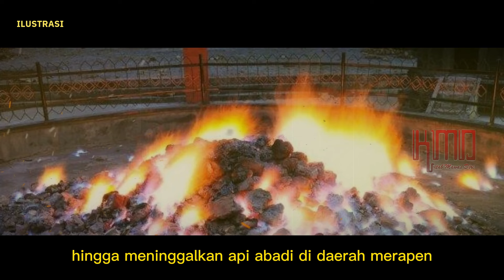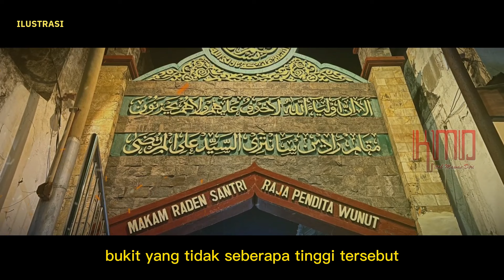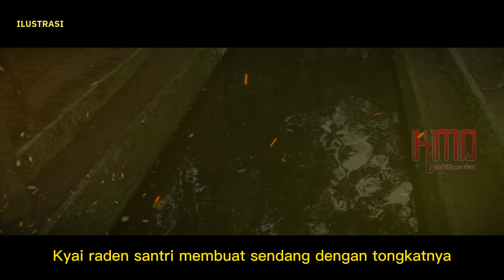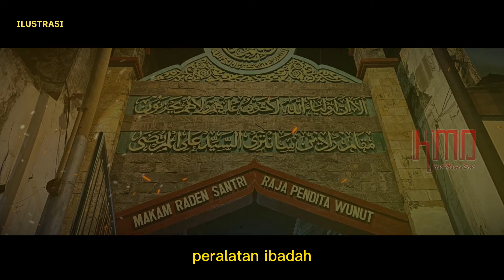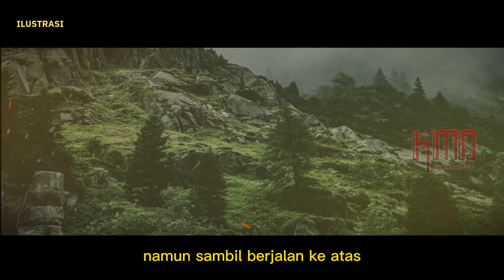SEJARAH RADEN SANTRI. Pangeran Singosari Seorang Bangsawan Yang Tawadhu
Makam Kyai Raden Santri berada di Gunungpring Muntilan Magelang.
Nama Kyai Raden Santri sangatlah dikenal oleh masyarakat, khususnya masyarakat Magelang dan sekitarnya.
Kyai Raden Santri yang akrab dipanggil Mbah Kyai Raden Santri adalah putra Ki Ageng Pamanahan dan bergelar Kanjeng Pangeran Singosari yang masih memiliki trah Prabu Brawijaya.